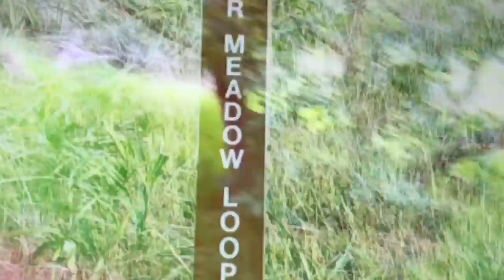take a hike